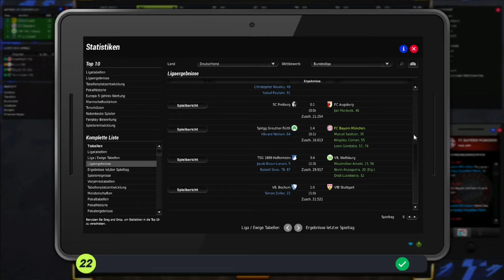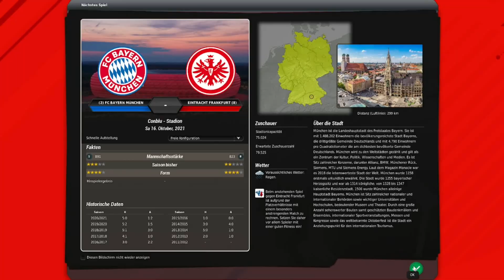Let's Play Fussball Manager 22 | Karriere 1 #21 - Scoutliste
Der Fussball Manager 22 ist endlich da und wir starten in unsere 3. Karriere mit dem FC Bayern München. Alles dazu erfahrt in diesem Let´s Play!